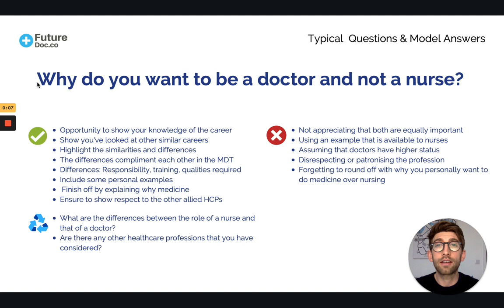Why Medicine & Not Nursing?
Why medicine and not nursing? Here is a model answer from our medicine interview course. See our short summary videos from our medical school interview course, which has over 15 hours of lessons. SEE OUR PLAYLIST FOR THE COMPLETE SERIES. Here we look at how to answer the classic question of "Why not a nurse?" and show you a structure to ensure you perform well in your med school interviews.

This is just one lesson from over 8+ hours of video lessons from the course. The interview course alone contains:
- 8+ hours of online videos
- All the essential knowledge and hot topics covered
- Practice Questions and model answer example work throughs
- Over 40 PDFs, which summarise all the best resources and books currently available

UK Medicine Interviews Workshop Live Recording by FutureDoc. Check out the 5 Courses For 1 Deal

It includes 5 Courses:
- The A-Z Of Getting Into Med School - 4 hours of online videos
- Perfect Your Personal Statement - 5 hours of online videos
- Ace The UCAT Exam - 7+ hours of online videos
- Ace The BMAT Exam - 7+ hours of online videos
- How To Succeed At Interview - 8+ hours of online videos

INDIVIDUAL COACHING
Want some 1-To-1 individual coaching? You can apply to our 'Elite' FutureDoc coaching programme, which still has an incredibly high success rate at getting students into their first choice medical school at their first attempt. Selected students only. Apply here:

MOCK INTERVIEWS
If you would like to book a mock interview with Dr. Hilton and Kenji, you can book that here:

The course is a one-stop-shop that teaches you EVERYTHING you need to know from start to finish about how to get into UK medical school when applying from abroad. EVERYTHING YOU NEED in one place! That includes: